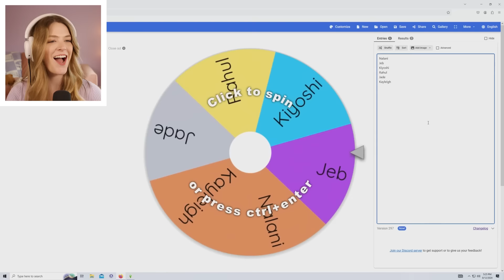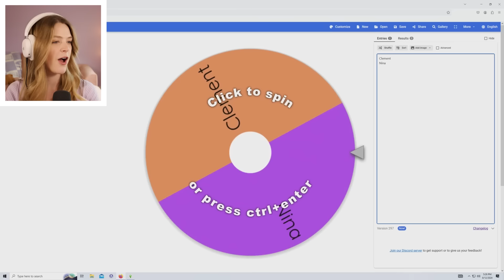kicking a sim off my lovestruck expansion pack reality tv show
Today Kelsey Impicciche begins her new LOVE ISLAND inspired let's play. eapartner Which couple is your favorite? Whichever one has the least votes risks being dumped from the series! ;)